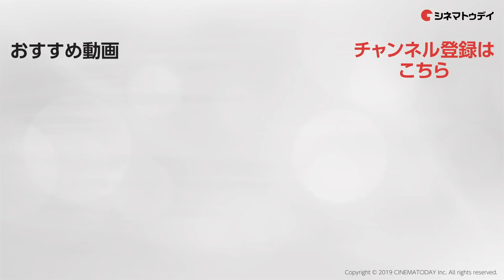ルパート・グリント、ヴォルデモートのリアルすぎるコスプレに驚愕！「東京コミコン2019」ロン祭り開催！ハリー・ポッター スペシャルステージ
「東京コミコン2019」の特設ステージにおいて、「ロン祭り開催！ハリー・ポッター スペシャルステージ」が開催され、『ハリー・ポッター』シリーズでロン・ウィーズリー役を務めたルパート・グリントがゲストとして登場した。
また、本ステージでは、「東京コミコン」に集う『ハリー・ポッター』ファンによるコスプレファッションショーも行われた。